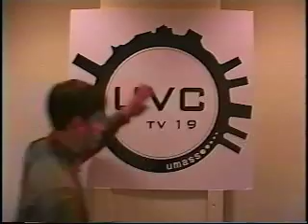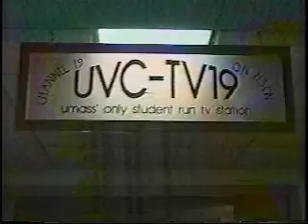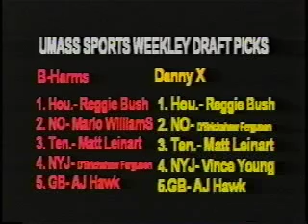UMass Sports Weekly - 4-27-06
The UMass Sports Talk show featuring Nick DiFelice, Cliff Schochat, Danny Exter, Rory Hart, Brandon Harms, Dan Duggan, and more.

UVC-TV 19
Producer: Nick DiFelice